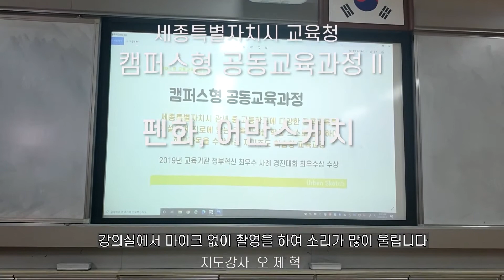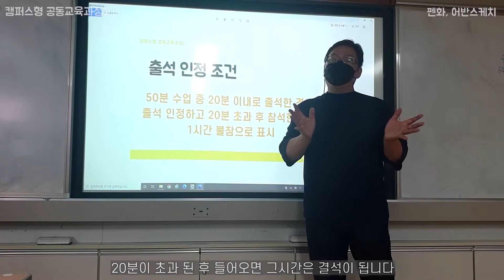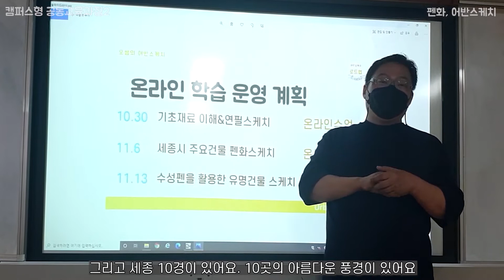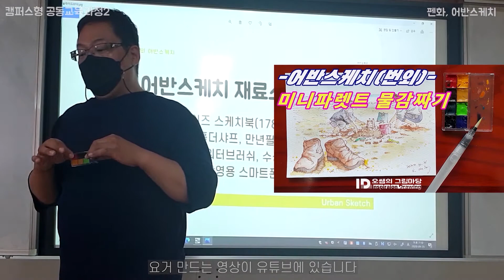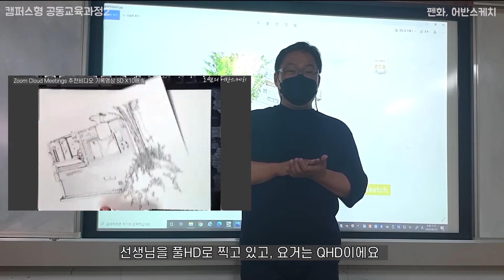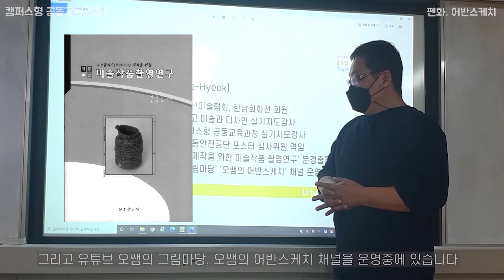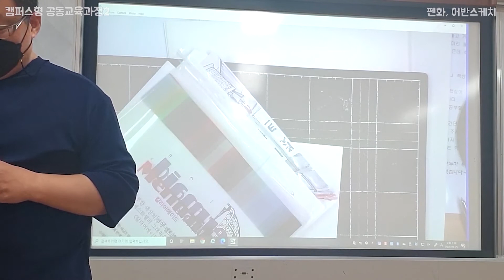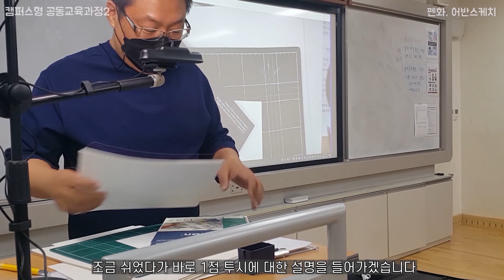캠퍼스형 공동교육과정Ⅱ 2학기 펜화, 어반스케치-개강 오리엔테이션(자막)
[캠공 2 금요반: 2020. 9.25.(금) - 개강 오리엔테이션  영상]

학교별 중간고사 기간으로 개강 오리엔테이션에 참석하지 못한 학생들에게 온라인으로 강좌를 소개하는영상입니다.

[마이크 없이 실내 영상 촬영을 하여 소리가 많이 울립니다. 음질이 불편한 학생은 음소거를 하고 자막으로 들어주세요. 그리고 자막 분량이 다소 많아, 일부 오탈자 및 맞춤법 교정은 하지  못했습니다]

[금요반 수업일정 및 수업영상]

10.2~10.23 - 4주휴강 (중간고사 시험기간 캠공 수업 휴강)

12.4.(온라인)- 작품평가 및 완성작 온라인전시 & 포트폴리오

코로나 19로 온라인과 대면수업을 병행할 예정이며,  대면수업도 온라인수업으로 변경 가능

타이틀- 배달의민족 주아 / 에스코어 드림
썸네일- Black Han Sans / Noto Sans
자막- 에스코어 드림 / THEFACESHOP INKLIPQUID